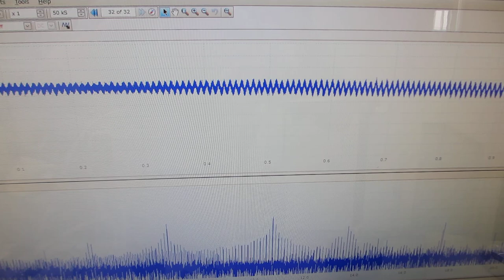超音波発振（スイープ発振、パルス発振）実験ーーメガヘルツ超音波の非線形発振制御ーー（超音波システムの開発技術）